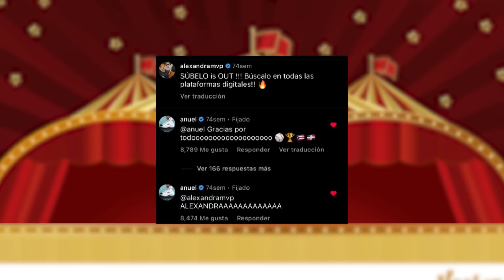DJ TOPO DICE YAILIN MUERE DE CELOS POR ANUEL Y ALEXANDRA. ANUEL Y ALEXANDRA SE COMENTAN EN IG